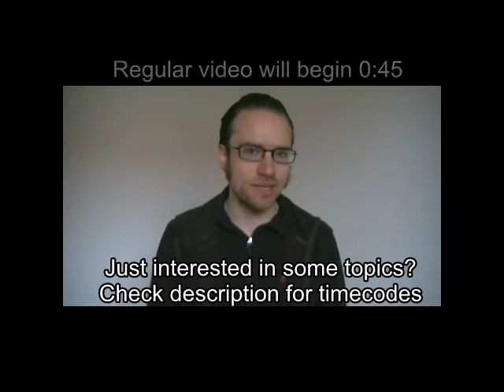Watchmen movie review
Timecodes for what I review:
00:45 plot
2:20 requested review, and
3:40 quality as an adaptation, and why
5:20 more complex and realistic than expected by genre conventions
7:00 characters: Laurie
8:30 characters: Dan
8:54 characters: Rorschach
11:00 underneath the surface of costumed heroes, saving the world
12:20 characters: Dr. Manhattan, WWIII
14:00 less grey areas, also more accessible to newcomers
16:20 opening credit montage, fitting a lot into the film
19:15 characters: Dr. Manhattan(objective, answering "how do you save the world")
20:25 action movie not drama, comic book "look"
22:30 action in graphic novel and other comics
24:35 300-style action, amount of action
27:15 regular people fighting in graphic novel
29:30 reverence to graphic novel - not only a positive
32:20 character-driven vs. plot-driven, both long and fast
34:25 staged
35:35 characters: Laurie(naked wood)
38:30 humor and timing
39:30 80's feel, historical figures feel like caricatures
41:30 FX, overbearing soundtrack
44:30 brutal violence
45:35 Director's Cut and Ultimate Cut
46:20 recurring symbols in graphic novel, zooms
48:20 a lot feels crammed in

The spoiler-ridden(1 hour and 7 min) video where I go over thoughts I had on the movie